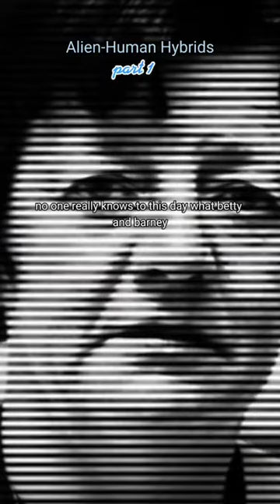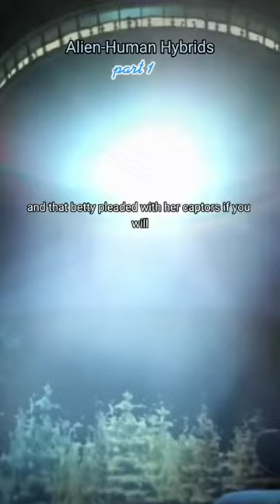Alien-Human Hybrid pt1 science_daily_tiktok on tiktok